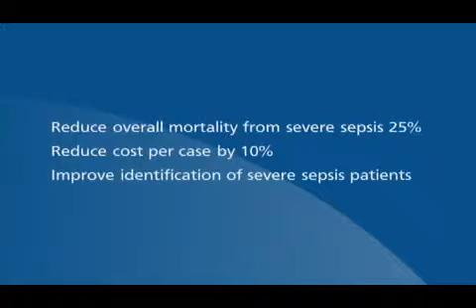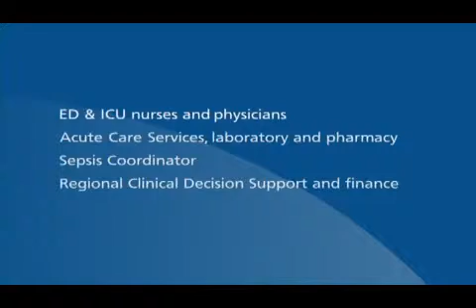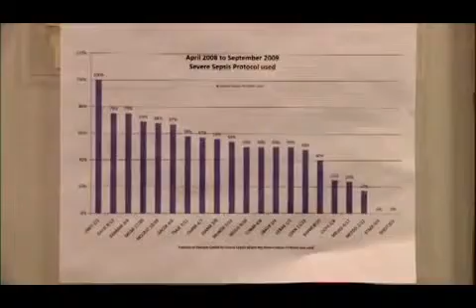Saving Lives from Severe Sepsis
Providence Little Company of Mary Medical Center San Pedro launched a program to save more lives by becoming experts at identifying and treating severe sepsis (a life-threatening blood infection).  Their program was so successful that their statistics beat the national stats, and they were awarded the President's Award for their accomplishments.